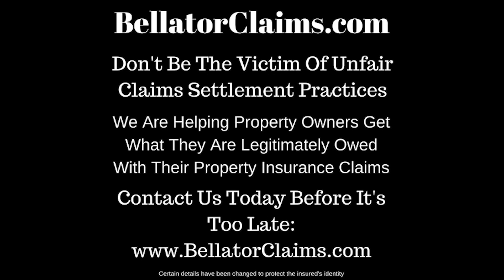Hurricane Ian Punta Gorda Pubic Insurance Adjuster Florida In 2023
Insurance companies 💸 don't want to insure somebody else’s obligation.

👉 You need somebody that works on your behalf to represent you in your interest just like the adjuster represents the insurance companies and their interest.

If you have roofing contractors out and they tell you that you have hail damage and the insurance company 💸 tells you the other way around. There’s got to be an issue, right?

🕵 So you need somebody to work on your behalf to get the money. 🤙